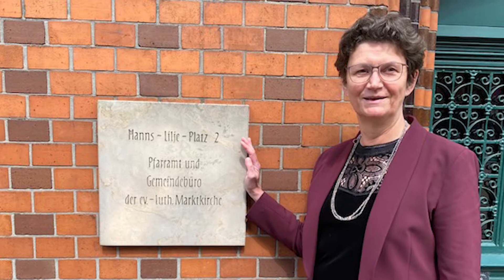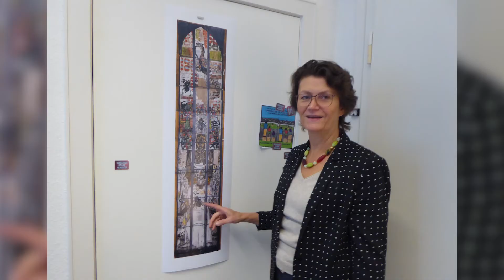Auf dem h1-Sofa - Zu Gast: Hanna Kreisel-Liebermann, Marktkirchen-Pastorin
Rund 18 Jahre  wirkte die Theologin und Autorin Hanna Kreisel-Liebermann  (65) als Pastorin der Marktkirche. Am 13. Juni 2021 wird sie mit einem feierlichen Gottesdienst in der Marktkirche entpflichtet. Auf dem h1 –Sofa blickt sie mit Moderatorin Anne-Kathrin Berger auf wichtige  Stationen ihrer Amtszeit an Hannovers wichtigster Kirche zurück. Auch auf den Streit um das Reformationsfenster (Foto) und die Einschränkungen und Sorgen durch die Corona-Pandemie.

 Redaktion: Anne-Kathrin Berger
 Kamera: h1 Fernsehen aus Hannover
 Schnitt: Tim Lühmann